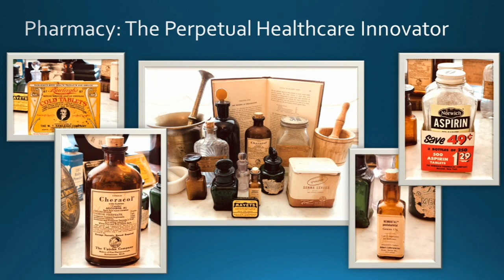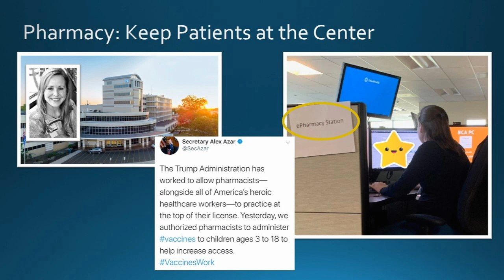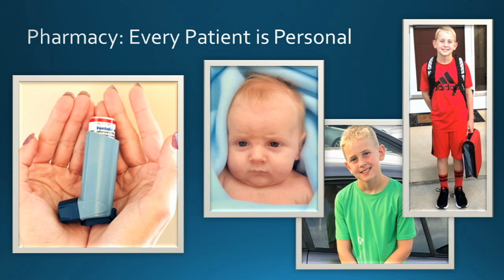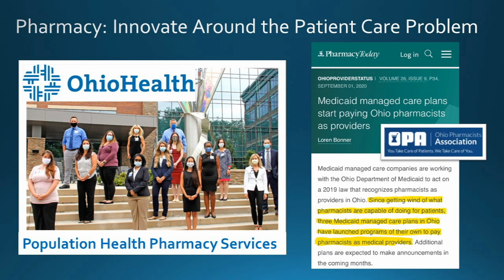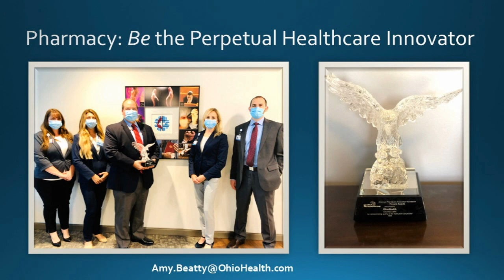2020 Pinnacle Awards Innovation in Pharmacy Practice Lecture